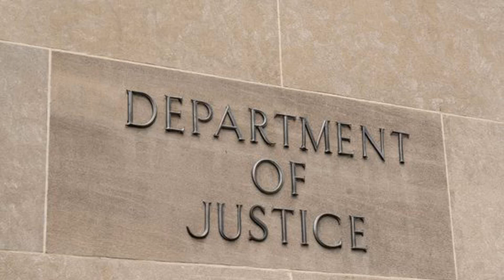First Mover Asia: China’s Bitcoin-Funded Intelligence Operation in US Likely About Chips; Bitcoin So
First Mover Asia: China’s Bitcoin-Funded Intelligence Operation in US Likely About Chips; Bitcoin Soars Past $20K⁣